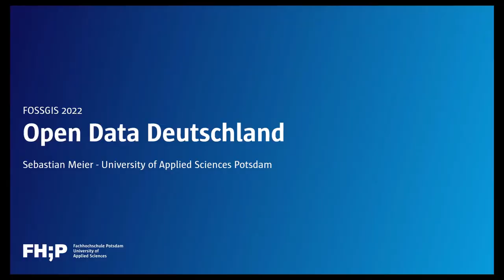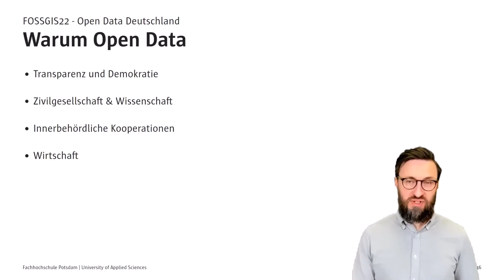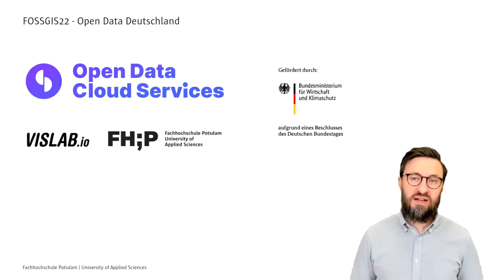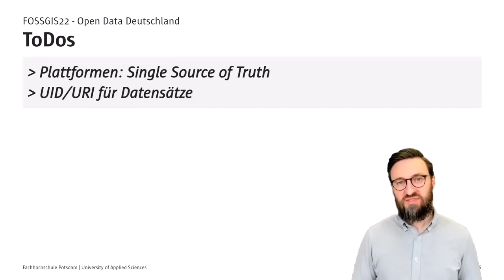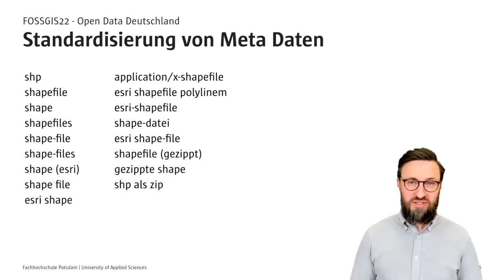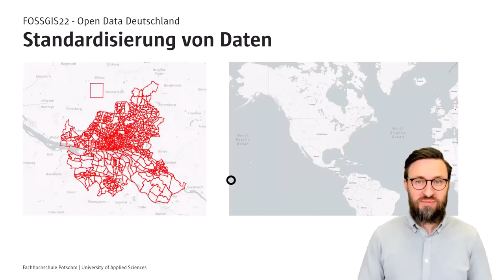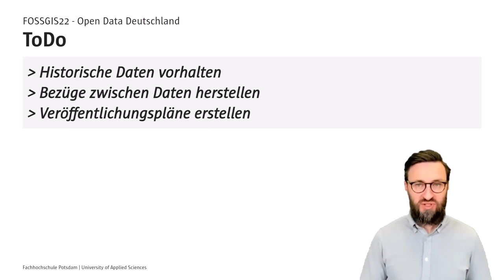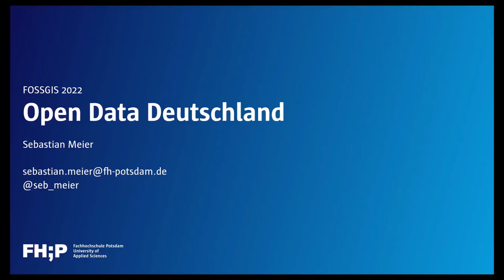2022 - Reality Check: Open Data Deutschland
Auf politischer Ebene wird das wirtschaftliche Potential von offenen Daten angepriesen. Doch ermöglichen die aktuellen Strukturen und Daten diese Potentiale oder bleibt dies Wunschdenken? Der Vortrag präsentiert eine Übersicht der aktuellen Open Data Lage in Deutschland und versucht Perspektiven für die Zukunft aufzuzeigen.

Open Data als fester Bestandteil behördlicher und politischer Arbeit setzt sich immer weiter durch. Jeden Tag finden neue Informationen ihren Weg in die Angebote von Bund, Ländern und Kommunen. Auf politischer Ebene wird das wirtschaftliche Potential von offenen Daten angepriesen. Zivilgesellschaftliche Akteur*innen sehen in Open Data Chancen zu mehr Transparenz und Demokratie. Doch ermöglichen die aktuellen Strukturen und Daten diese Potentiale oder bleibt dies alles Wunschdenken?
Im Rahmen des vom BNWK geförderten Forschungsvorhabens OpenDataCloudServices haben wir uns mit der aktuellen Lage von offenen Daten in Deutschland beschäftigt und hunderttausende Metadaten und Datensätze analysiert, um diese besser zugänglich zu machen. Das wir uns damit einer enormen Herausforderung gestellt haben war uns bewusst. Wie es aber tatsächlich um die offenen Daten in Deutschland steht, wird uns nun nach über 18 Monaten Datenanalyse aber erst bewusst.
Der Vortrag präsentiert eine Übersicht der aktuellen Open Data Lage in Deutschland und versucht strukturelle und technologische Perspektiven für die Zukunft aufzuzeigen.